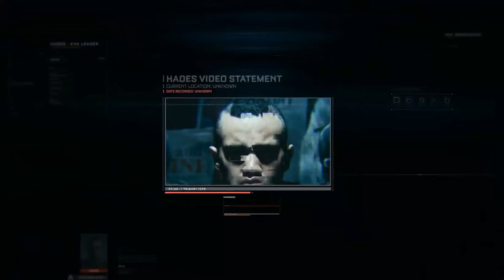Call Of Duty Advanced Warfare #4 "Fissão"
♀ Info de gravação:
♀♀ Playstation 4
♀♀ AverMedia Live Gamer Portable
♀♀ Format Factory